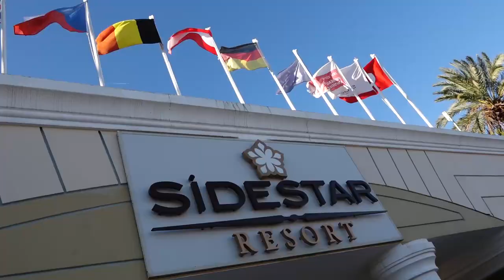"Факел" прибыл на турецкий сбор